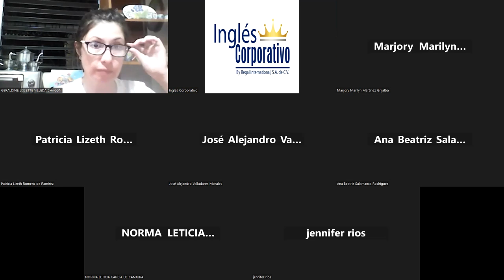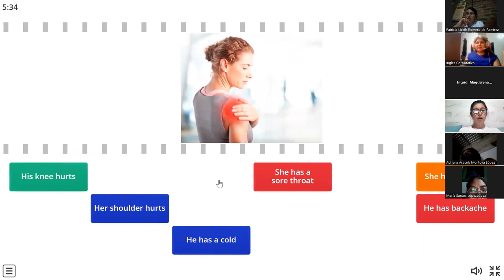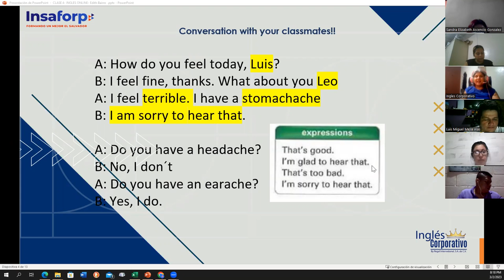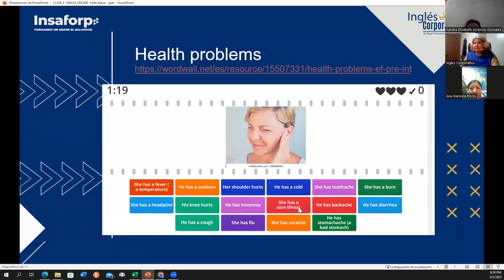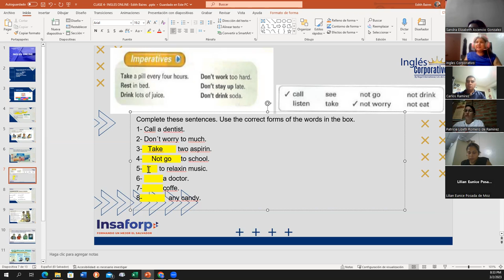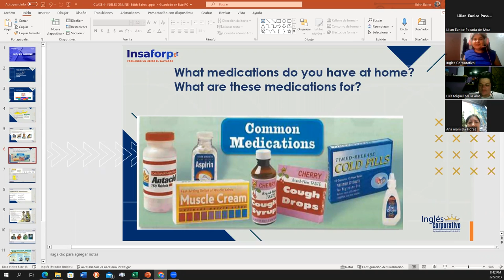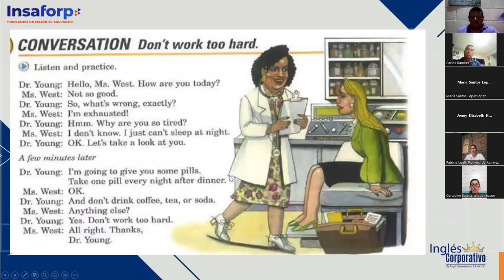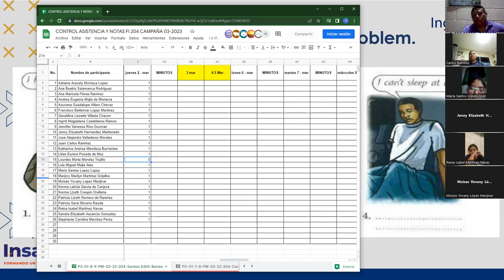4- 03-02-2023-FI-REGA-125-Baires- Health problems